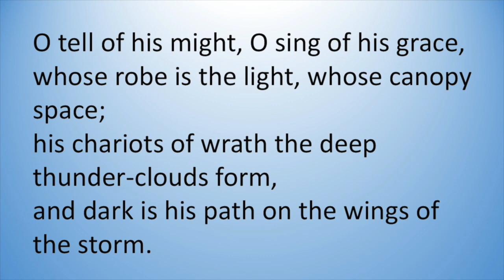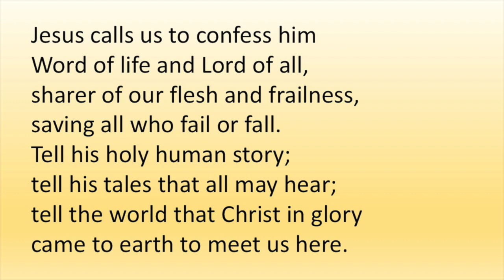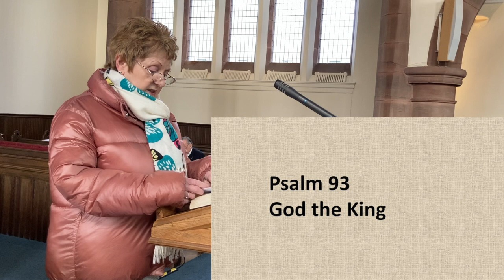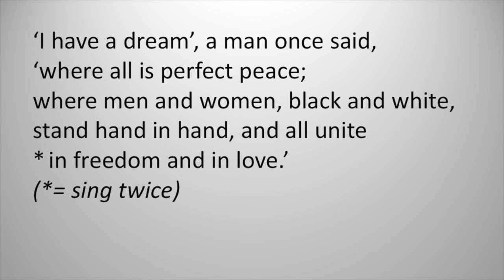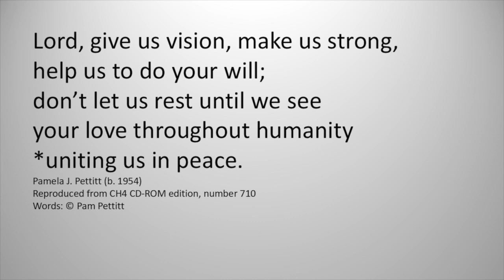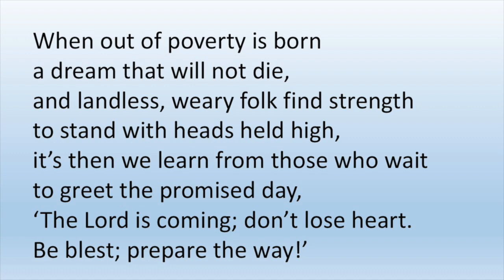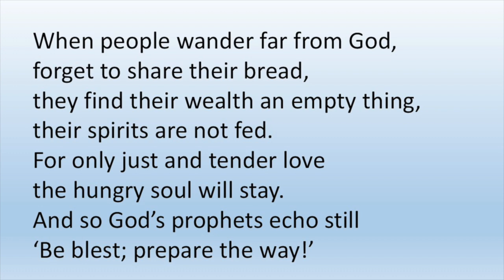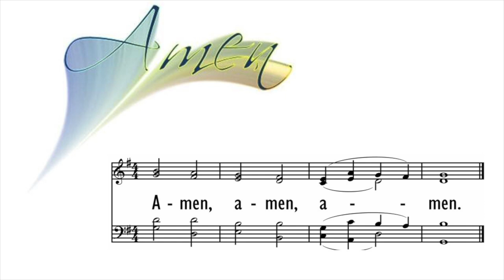Christ the King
Earthly kings and queens will rise and fall, but Christ is King forever.